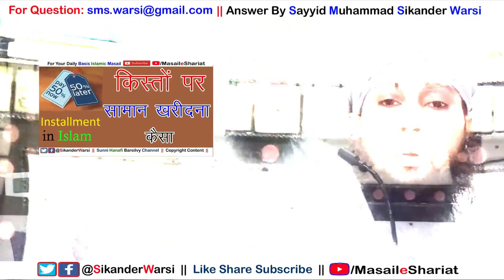Home Loan Lena Kaisa | Bank Se Loan Lena in Islam | बैंक से लोन लेना कैसा | Loan Se Ghar Kharidna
(NEWS & Update) 📰 📅⏰
Aane Wali Videos & Live Timing Dekhen

loan lena kaisa
shariat me loan lena kaisa
islam me loan lena kaisa
sikander warsi about loan
shariat me bank se loan lena kaisa
business loan lena kaisa shariat me
home loan in islam
bank se loan le kar kaam shuru karna
bank se qarz lena
housing loan in islam
sikander warsi on home loan
india me kafir bank se loan lena kaisa
interest par bank loan in islam
kya islam me bank se loan lena haram hai
home loan se makan kharidna kaisa
bank se loan le kar karobar karna kaisa
बैंक से लोन लेना कैसा
शरीअत में मुस्लमान को लोन लेना कैसा
क्या इस्लाम में बैंक से लोन लेना जाइज़ है
क्या बैंक से सूदी क़र्ज़ लेना हराम है
क्या बैंक से लोन ले कर घर खरीदना जाइज़ है
क्या लोन ले कर घर बनवाना जाइज़ है
लोन ले कर बिज़्नीज़ शुरू करना कैसा
मुस्लमान को बैंक लोन हराम है या जाइज़